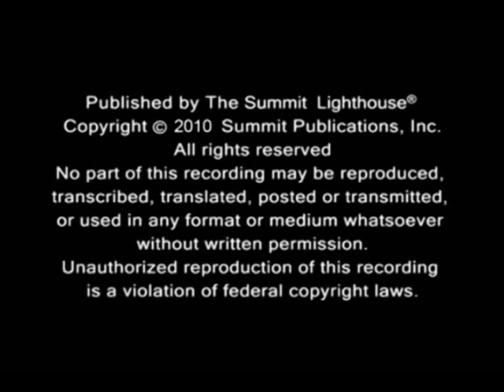The Lost Teachings of Jesus: On Woman Part 1 with Elizabeth Clare Prophet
Jesus on women said: "Reverence woman, Mother of the Universe -- in her lies the truth of creation.  She is the foundation of all that is good and beautiful. Get the Book "Mary Magdalene and the Divine Feminine"